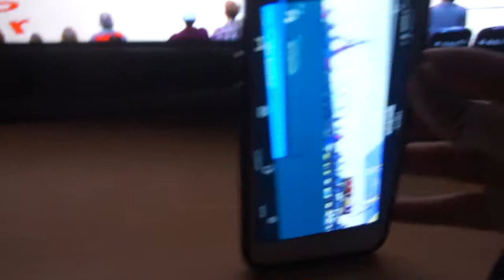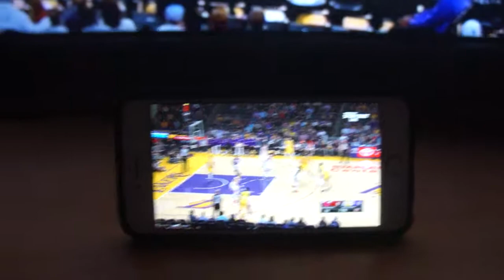Watching a Lakers Game Live from the Spectrum TV App / Smart Phone - Test Demo - HD Quality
This is a test demo of the Spectrum TV app. I'm watching the lakers game live on my 4K TV and from my phone at the same time. There is somewhat a 20-30 secs delay of the game if you were to watch it from the Spectrum TV App. See video.

TV: 40" Samsung 4K Smart LCD TV K6290
Device: iPhone 6 plus
Router: Nighthawk r7000 (wired)
Cable Internet: Charter
Cable TV: Charter Spectrum